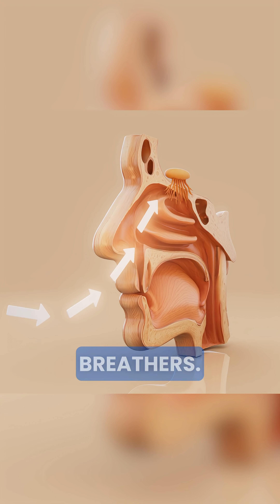Why You Wake Up With Dry Mouth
Most people never think about how they breathe — but nasal breathing is one of the most important functions for your overall health. When your nose is congested, narrow, or blocked, you may be forced to breathe through your mouth instead. And while it might feel “normal,” chronic mouth breathing can contribute to poor sleep, daytime fatigue, dry mouth, bad breath, dental issues, and even jaw development changes over time.

This video explains why nasal breathing matters, how your body is naturally designed to filter, warm, and humidify air through the nose, and what may be preventing you from breathing comfortably.

At Capital ENT & Sinus Center, our sinus and airway specialists evaluate for:
 • Deviated septum
 • Enlarged turbinates
 • Chronic sinusitis
 • Allergies
 • Nasal valve collapse
 • Or other structural airway issues

If you’ve been dealing with snoring, dry mouth, waking up tired, or breathing difficulty, you don’t have to “just live with it.” There are effective treatment options — both surgical and non-surgical — to help restore comfortable nasal breathing.

Capital ENT & Sinus Center — Comprehensive sinus & airway care designed for real relief.